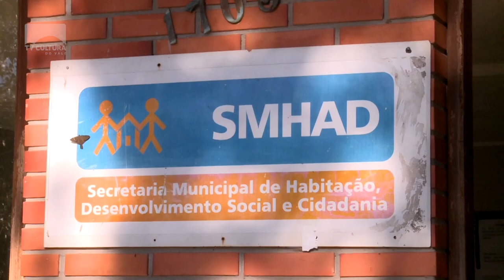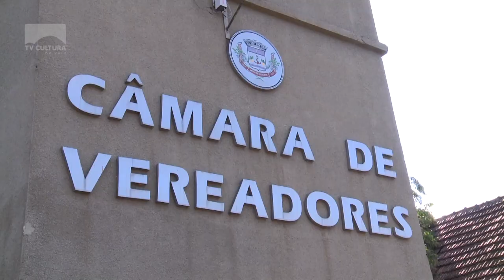Vereador Gustavo de Oliveira - Indicação para criação do centro de referência de doação de roupas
O vereador Gustavo de Oliveira fez uma indicação ao Executivo de Montenegro. Ele sugere a criação de um Centro de Referência para Doação de Roupas e Calçados. A ideia é oferecer um espaço maior e mais digno à população que busca ajuda do município.